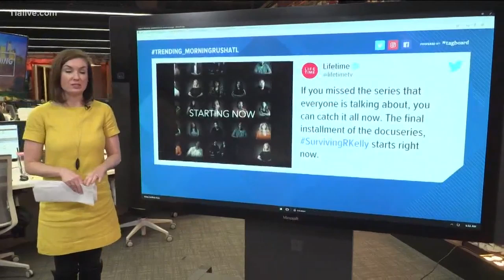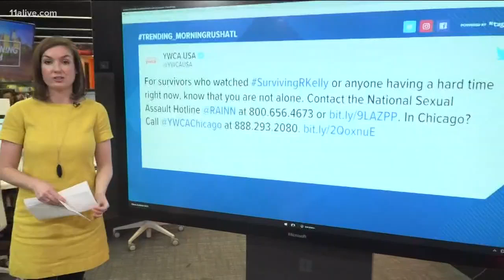Social media reacts to Surviving R Kelly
The riveting docu-series took social media by storm.